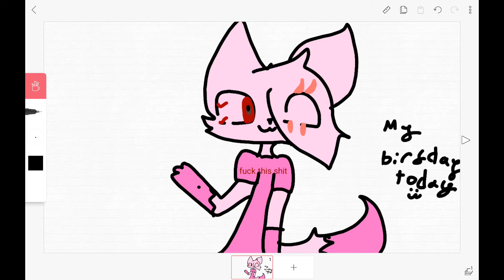My birthday today